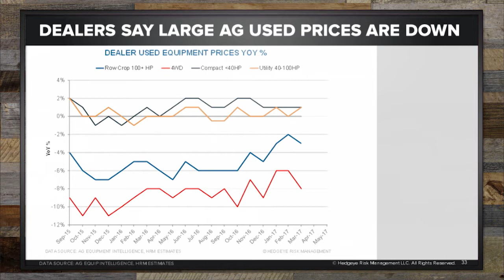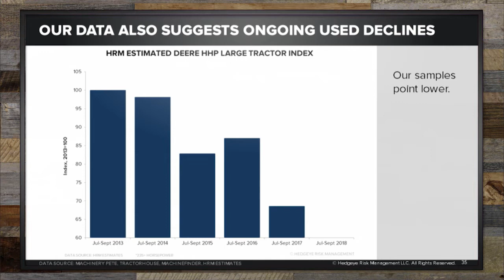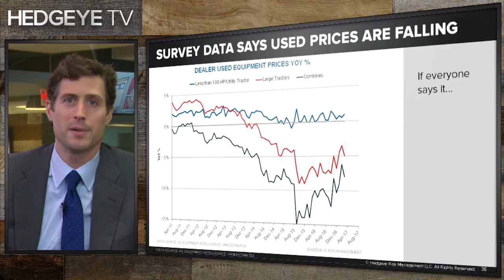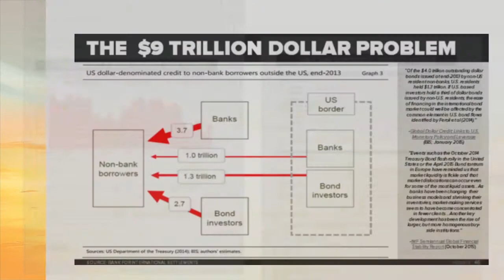Sell Deere (DE): There’s Trouble on The Farm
Wall Street paints a largely rosy outlook for agriculture equipment manufacturer Deere (DE). The reality down on the farm is a lot worse.

While sell-side analysts are almost universally bullish or lukewarm on shares of Deere (Buy: 8; Neutral: 14; Sell: 1), we have a differentiated view.

There’s pricing pressure in both the used and new ag equipment market that, for whatever reason, Wall Street is missing.

“We don’t have a real turn in used and new inventory. We don’t have a turn in large ag sales. I really don’t see why everyone is so comfortable calling a bottom in Deere,” says Hedgeye Industrials analyst Jay Van Sciver in the video excerpt above from a recent institutional conference call.